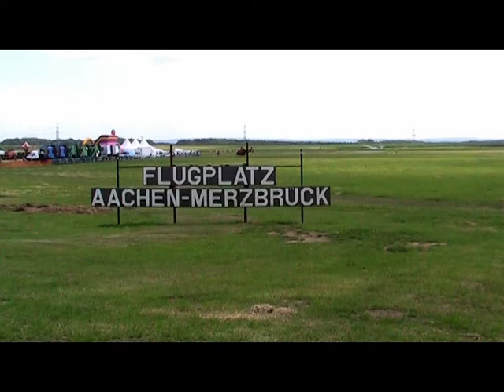01-06-2009 Flugfestival Aachen-Merzbruck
Vandaag even een (heel) klein bezoekje gebracht aan het flugfestival in Aken.